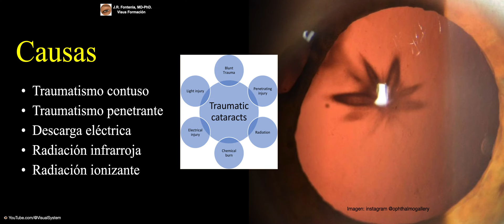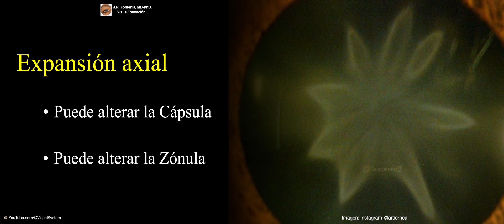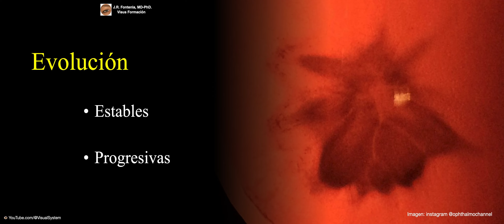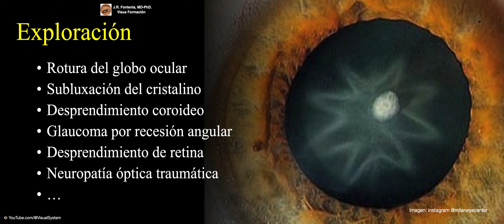Catarata Traumática. Catarata en Roseta. Catarata Petaloide.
🔷Catarata en forma de Roseta🔷
🔷Catarata Petaloide🔷
🔶Catarata Traumática🔶
👁 YouTube.com/@VisualSystem
🔶 Credits images to:
Thank you for sharing these beautiful images!!